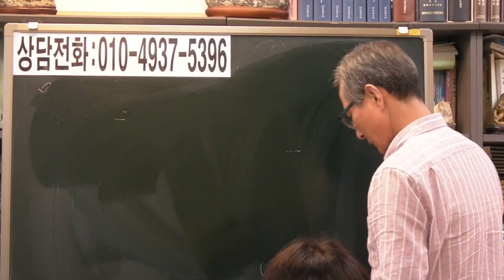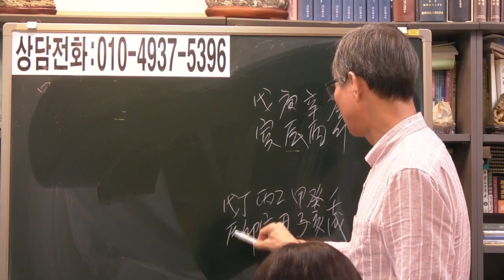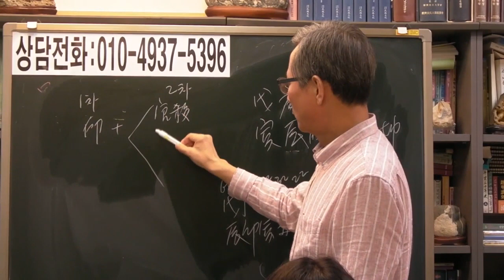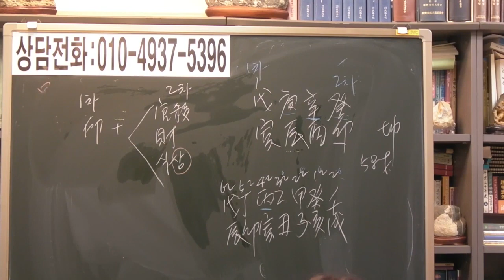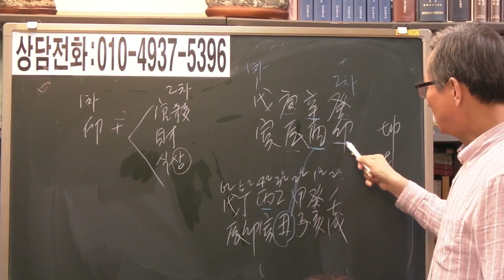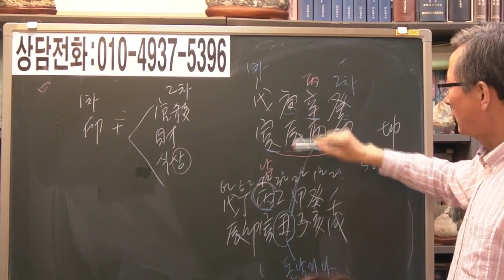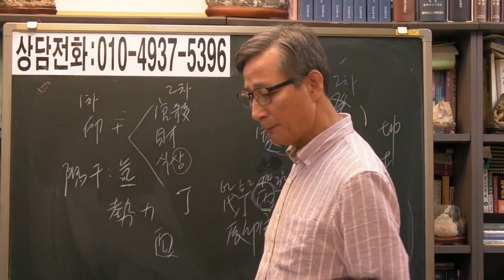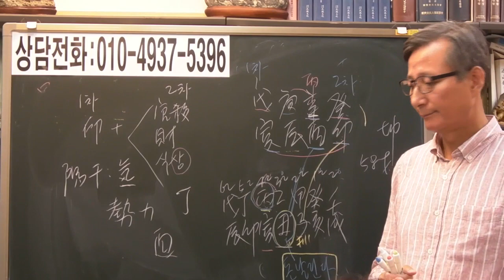즉문즉답 12 이혼한 양인격 [안국준 사주 통변]